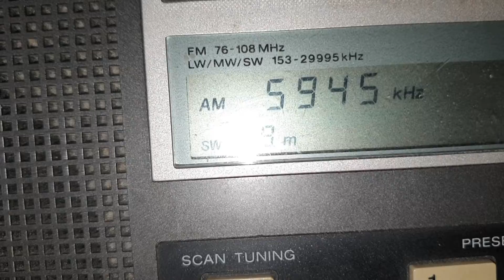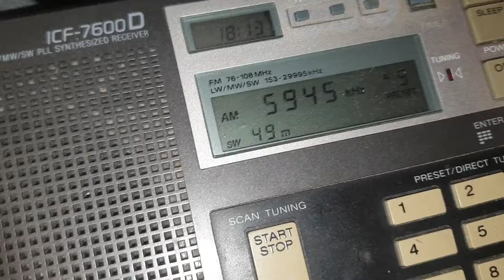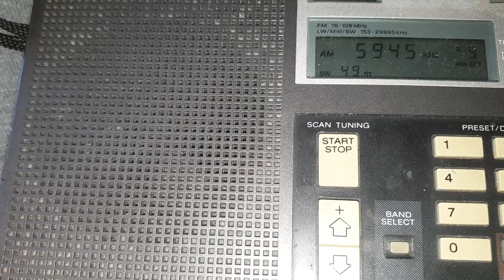Welche Sender ist das auf AM (Kurzwelle)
Kurzwelle ist nicht tot